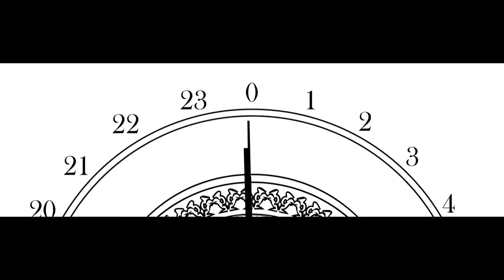[강연] 과학자들의 퀴즈와 토론 (2) | 2017 카오스 콘서트 '지구, 생명, 인간' 2부